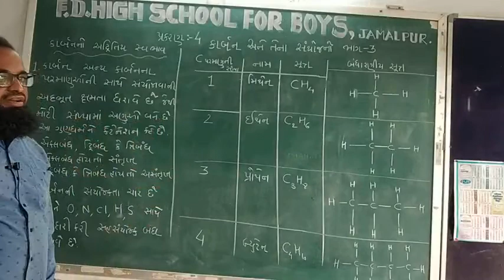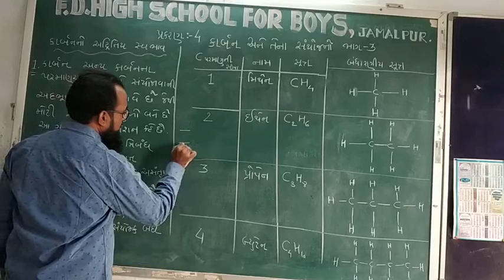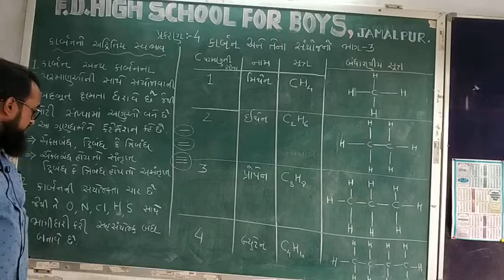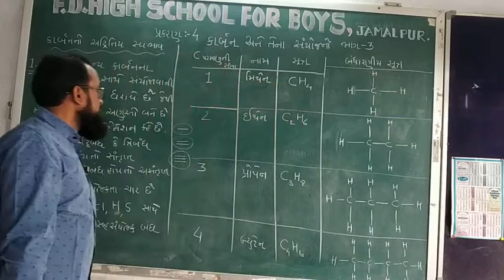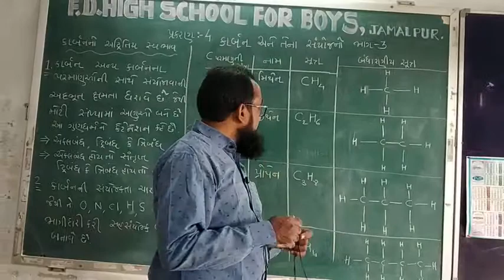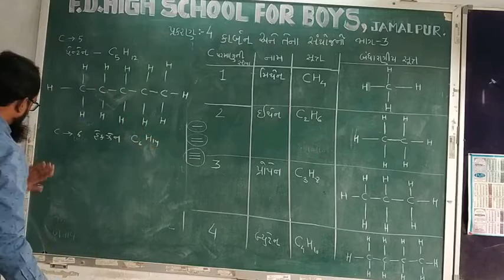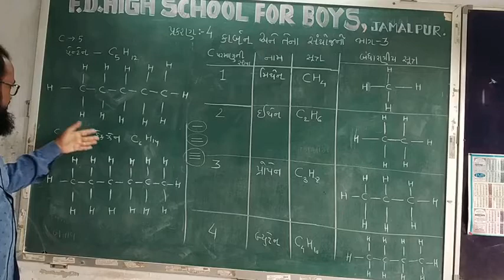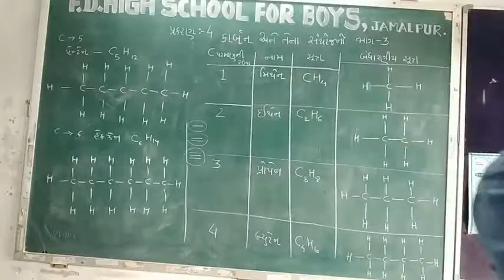4 December 2020